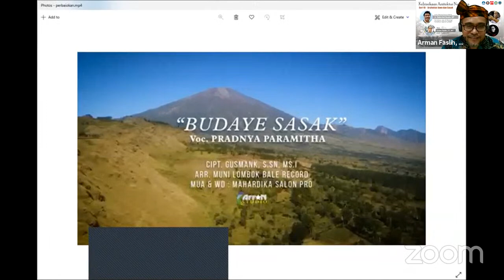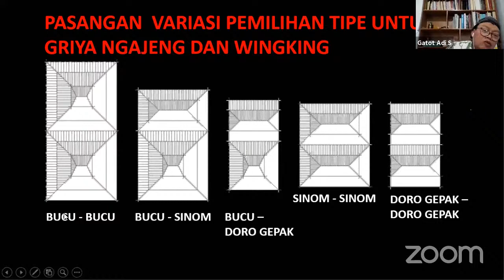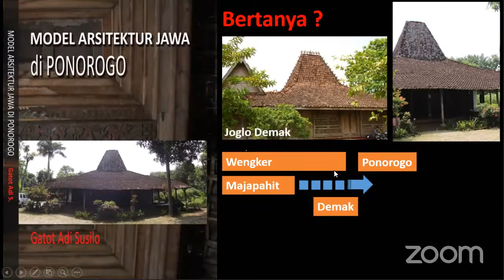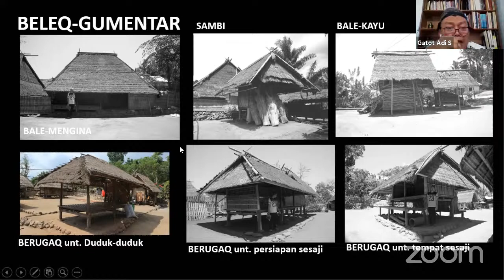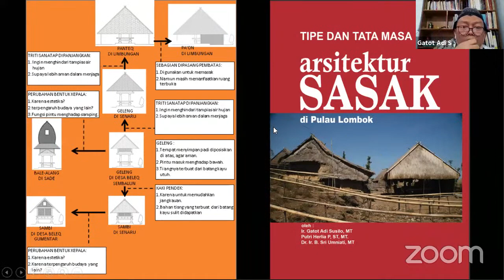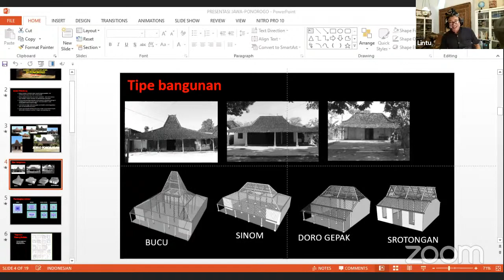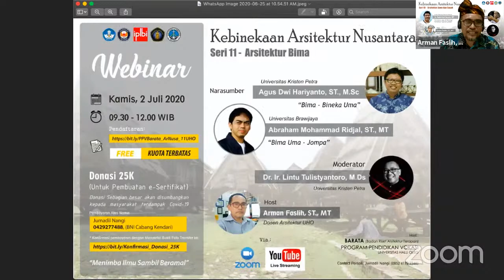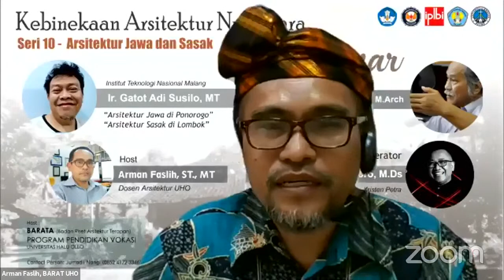Webinar Kebinekaan Arsitektur Nusantara #10